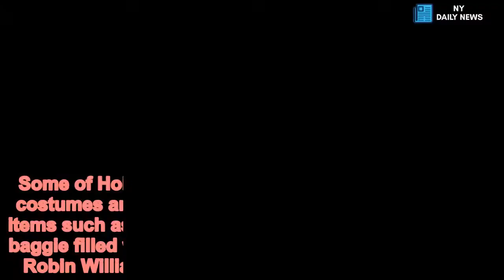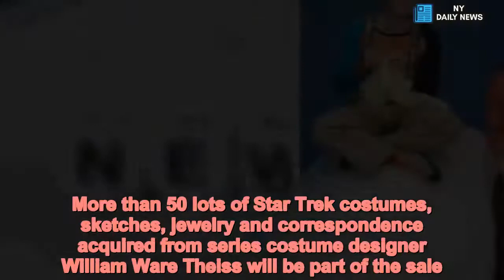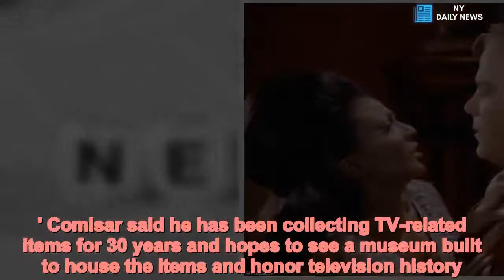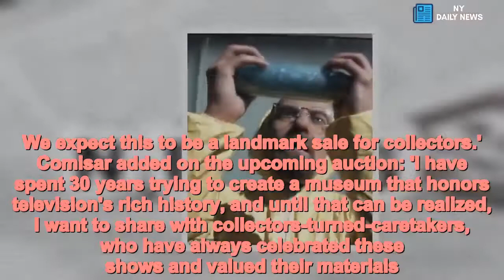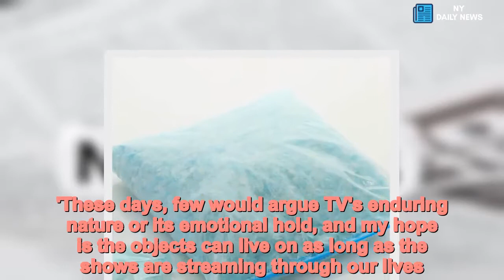Hollywood's memorable TV props and costumes are to be auctioned off - Daily News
Hollywoods,memorable,TV,props,costumes,set,decorations,set,auctioned,off Some of Hollywood's most memorable TV props and costumes are heading to auction, including nostalgic items such as  Batman's  clear shield from the 1960s, a baggie filled with Walter White's  blue crystal meth and Robin Williams'  egg spaceship  from Mork & Mindy.Prop Store will be selling off more than 400 props in its upcoming sale on December 1, which will be the first ever all-television all-eras live auction, hosted out of Valencia, California.Items going under the hammer will come from beloved TV shows from the 1960s-2010s, including costumes, props and set decorations. One of the most significant props in the auction is Batman and Robin's signature clear Bat Shield from the ABC TV series that ran  from 1966 to 1968 starring Adam West and Burt Ward, which after being conserved in 1990, is expected to fetch anywhere from $400,000 to $600,000..Breaking Bad fans will be able to bid on  a 5lb baggie of school teacher turned drug lord Walter White's 'sky blue' crystal meth, as the fake drug is estimated to be worth at least $2,000.  Auction curator James Comisar said just over 400 items from his collection will be for sale. Also going on the block are the egg-shaped spaceship from Mork & Mindy and a stalking costume worn by the title serial killer in Dexter.More than 50 lots of Star Trek costumes, sketches, jewelry and correspondence acquired from series costume designer William Ware Theiss will be part of the sale. Among them is the toga worn by William Shatner's Capt. Kirk in a kissing scene with Nichelle Nichols' Lt. Uhura.The kiss between the two  actors was the first on-screen interracial kiss broadcast on scripted television. African-American actress  Nichols has said of the episode: 'There was this buzz around the studio, they were concerned how the South was going to take it…we had more mail on that episode than any other episode in all of the time.' Comisar said he has been collecting TV-related items for 30 years and hopes to see a museum built to house the items and honor television history. The memorabilia is stored in a climate-, light- and humidity-controlled warehouse.With the industry slow to support his dream, Comisar said he decided to 'share amazing pieces with collectors and fans who have always valued these shows' and care for them properly.    Share this article   Share   Brandon Alinger, Prop Store COO, commented on the upcoming auction in a statement: 'Our TV Treasures auction curated by James Comisar includes rare pieces that have never been out in the market before. 'Prop Store is proud to present this collection from Comisar's archive, which has previously been referred to as: 'The World's Greatest Collection of Television Memorabilia'. We expect this to be a landmark sale for collectors.' Comisar added on the upcoming auction: 'I have spent 30 years trying to create a museum that honors television's rich history, and until that can be realized, I want to share with collectors-turned-caretake